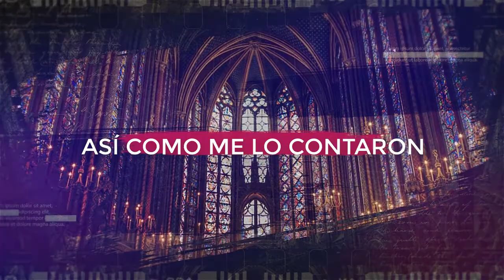YURI GAGARIN - UNA HAZAÑA DE 108 MINUTOS - HISTORIA - FRANCK FERNÁNDEZ - N° 31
Yuri Gagarin fue el primer hombre en salir a la atmósfera exterior. Su hazaña duró 108 minutos y se realizó el 12 de abril de 1961. Fue el pionero que permitió el viaje a la luna, la estación orbital interplanetaria y los futuros viajes interestelares. Su viaje fue en representación de la Unión Soviética de Nikita Jrushchov.